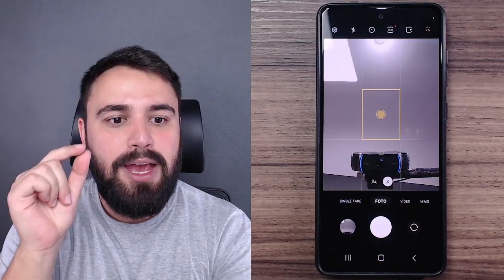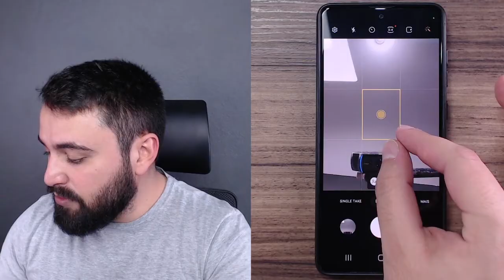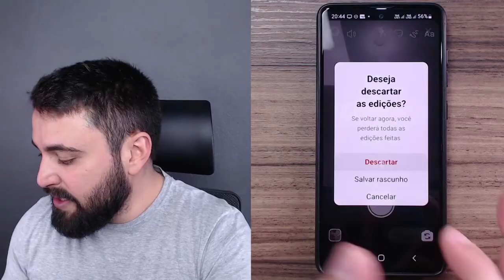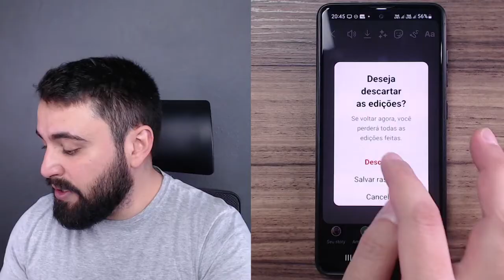COMO DAR ZOOM NA CÂMERA DO CELULAR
Normalmente, não há um ícone dentro do app “Câmera” para dar zoom antes de tirar uma foto ou fazer um vídeo. Essa funcionalidade só é acessada através de um gesto na tela sensível ao toque. Assista ao vídeo e descubra como dar zoom na câmera do celular!